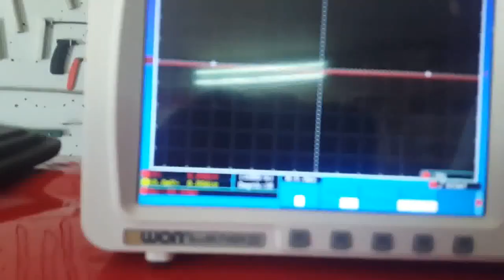Announcement of pdr devices test with oscilloscope - анонс теста приборов...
СМОТРИМ ПРИБОРЫ ЧЕРЕЗ ОСЦИЛОГРАФ.